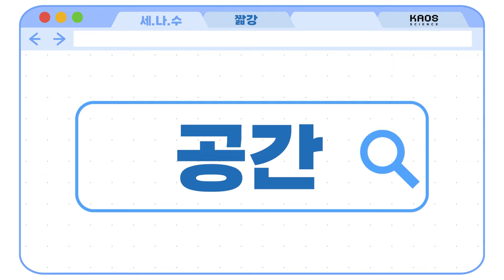[카오스 짧강] 공간이란..?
"나는 누구? 여긴 어디..?
우리는 어디에서 왔고, 지금 어디에 있는 걸까?"

문학, 음악, 천문학 그리고 수학
다양한 분야 속에서 궁금증을 가지고 살아온 인류

'우리가 살아가는 공간의 모양은 어떻게 생겼을까?'
수학자들이 바라보는 공간의 모양에 대해 생각해 보자!